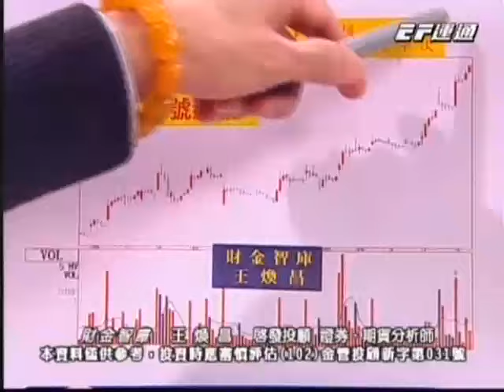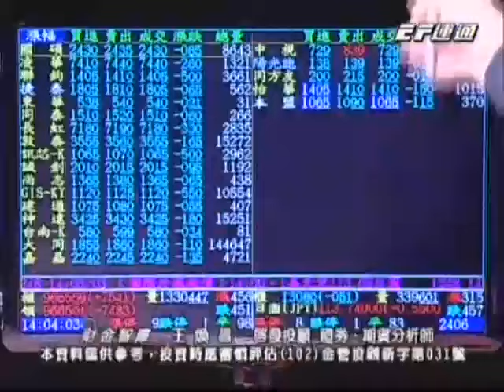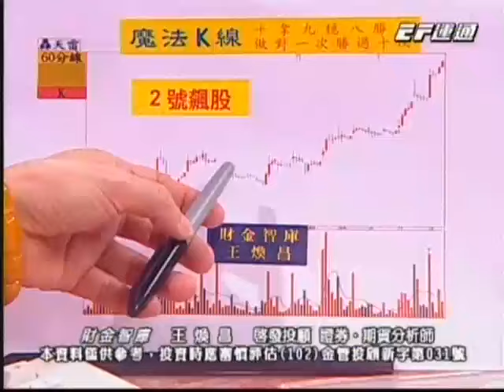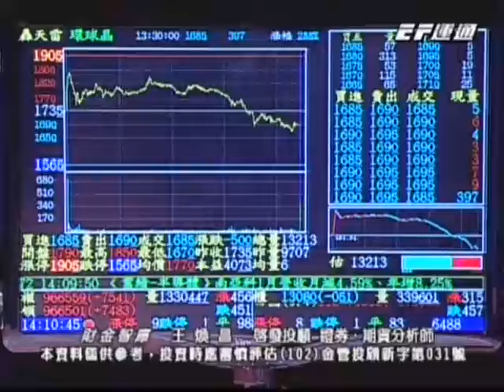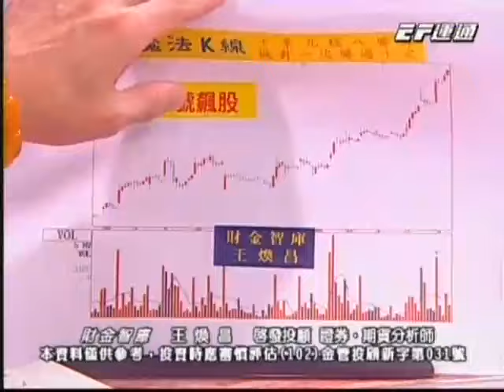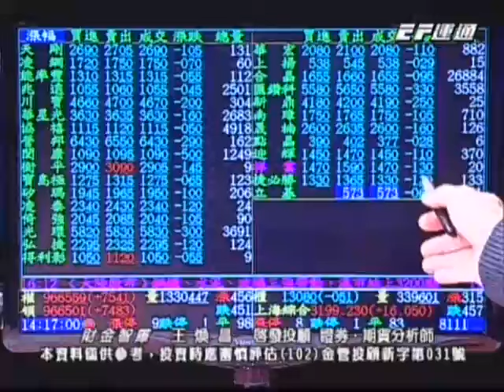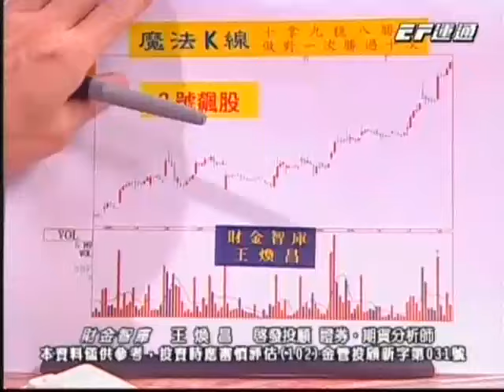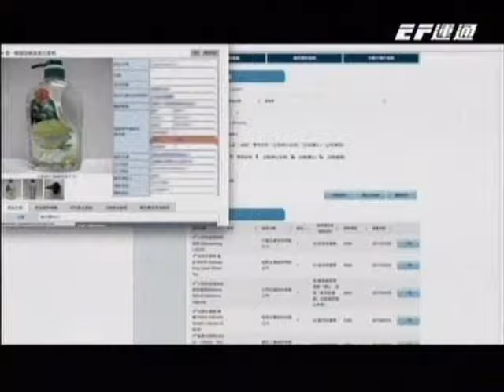20170210 1600 王煥昌 財金智庫